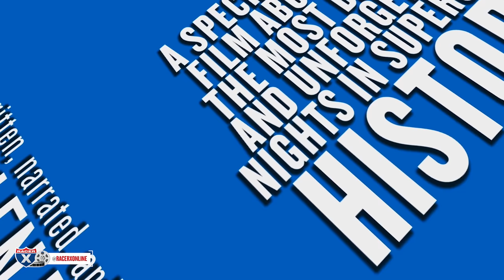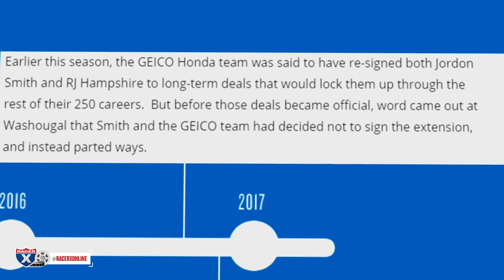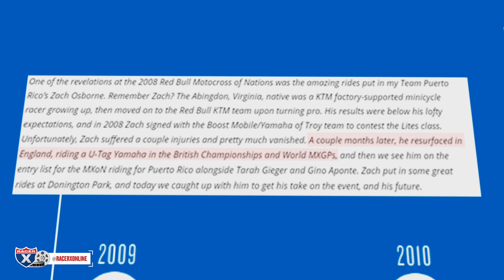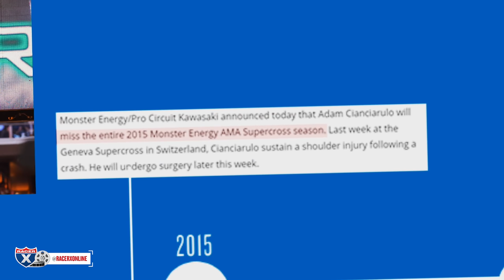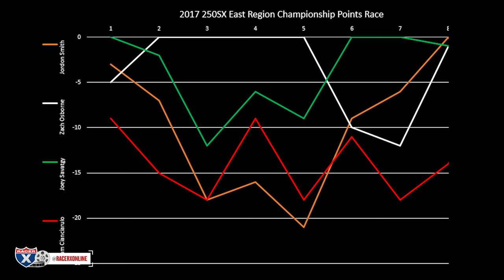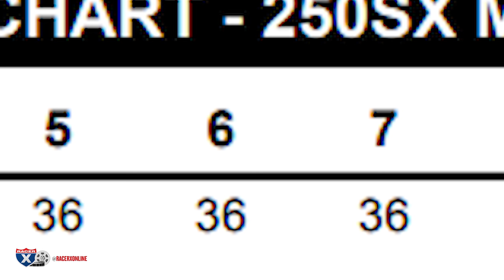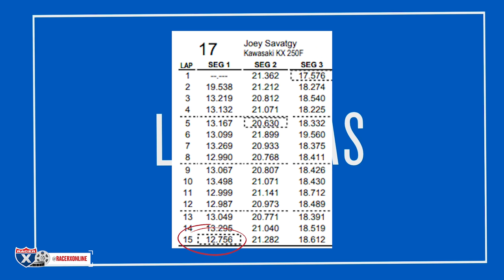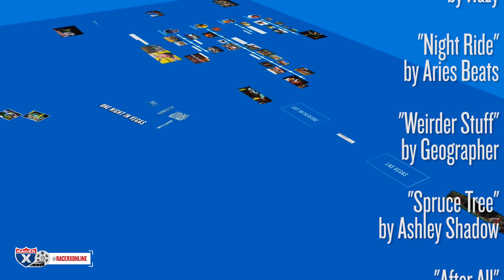Racer X Films: One Night in Vegas - Never Say Die (Part 1)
In this special two part video, we take a look back at the 2017 Las Vegas Supercross. In what was one of the most dramatic nights in supercross history, we explore how the events that transpired were a product of multiple different stories and backgrounds culminating in one unbelievable night of racing.

Today we dive into Part 1 and the story of the 2017 250SX East Region Championship. Four riders were grasping for a title and they nearly all found a way to lose it. Watch as Adam Cianciarulo, Zach Osborne, Joey Savatgy, and Jordon Smith find their careers on the doorstep of success, with only one man who can walk away as the champion.

Footage courtesy of Feld Entertainment
Written, narrated, and produced by Kellen Brauer